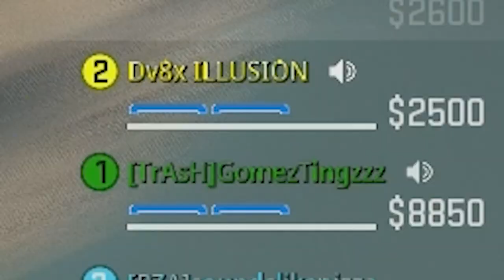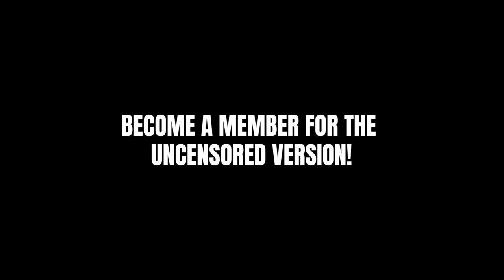Drill Sergeant TAKES OVER Warzone 2!